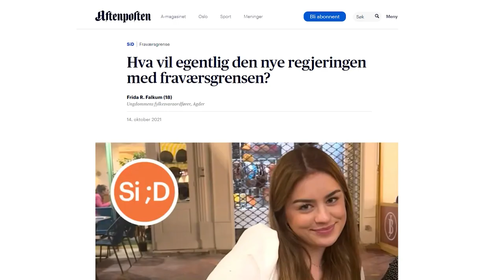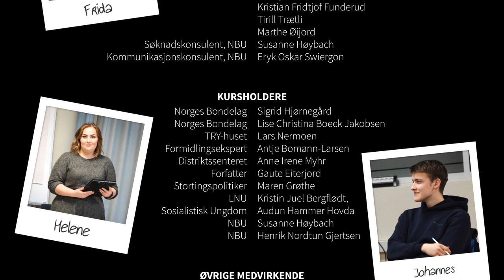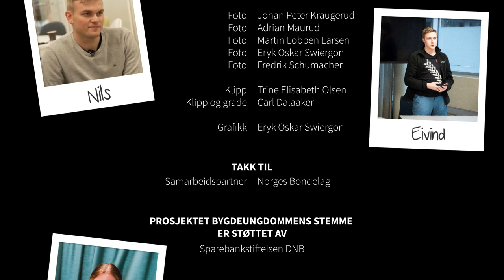Bygdeungdommens stemme | Påvirke beslutningstakere - Episode 3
Sofie tar turen til Aremark for å besøke Camilla og ta en prat med ordføreren i kommunen 🚘🤝 Er terskelen for å ringe en ordfører og fremme en sak så høy som man skulle tro? 🙋📞🤔